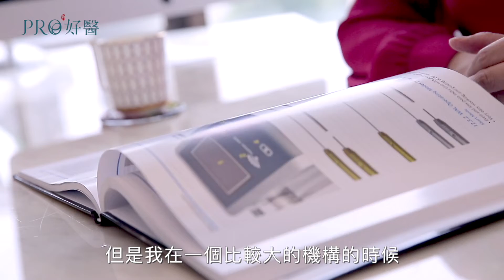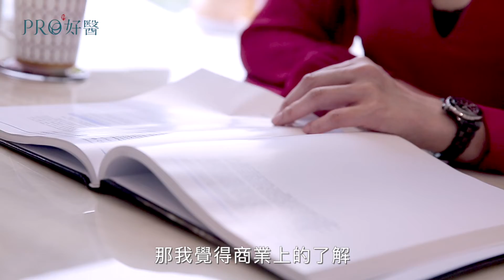『疫情巔峰期竟然開業？三級空城下還沒倒的醫師底蘊？不肯因疫情降低藥劑成本？』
受訪：皮膚科／呂佩璇醫師
2021年全台三級警戒，空城景象跟空氣變好都讓大家印象深刻！
那時候Pro好醫連採訪都很困難，也是不得不暫停..
但竟然有診所在三級空城期間開業？！ 而且還沒有倒？！
據了解呂醫師開業第一天就遇到全台北大停電，開業一週2級升3級. 囧
走到現在能撐過來靠的是哪些累積？
在疫情最困難的時候，又是否有考量成本而降低醫療品質呢...？

▲認識呂佩璇醫師（醫師個人專區-更多醫師專科資訊、影片與文章)▲